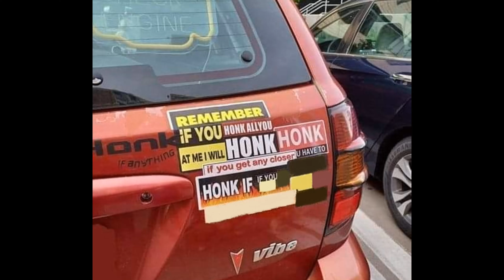Honk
(Thank you to @Laroarmay, for bringing this to my attention)

Hi, Al. This video is a dub of a Twitter meme about all the "honk" bumper stickers on a car. Please show it to people who will like it. Thank you.